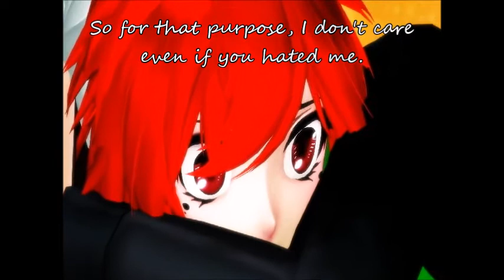[MMD] I Want To See You Smile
Motion by Reiji OwO Jung O _ O
Vampy and Danni models by me
Effects:
dDarkAdultShader
dDarkshader
Autoluminous
Softlight A
Softlight B
Diffusion 7